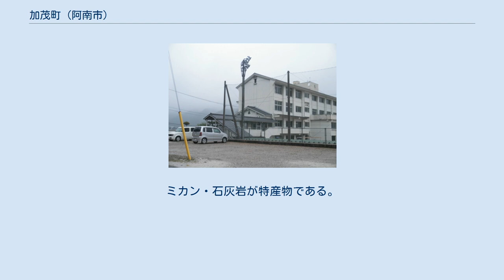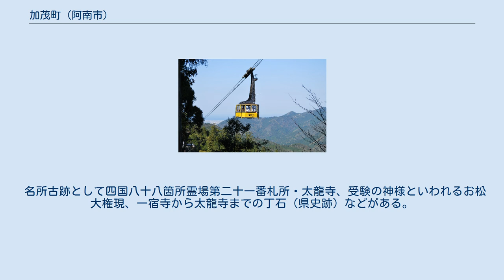加茂町 (阿南市)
阿南市の町・字
日本 」 徳島県 」 阿南市 」 加茂町 加茂町（かもちょう）は、徳島県阿南市の町名。
2014年3月現在の人口は490人、世帯数は172世帯。
 当地内の集落 字前田で撮影 阿南市の西部、那賀川の右岸に位置。
北は深瀬町、西は水井町、東は吉井町、南は阿瀬比町および那賀郡那賀町中山・同町和食郷に接する。
ミカン・石灰岩が特産物である。
 那賀川沿いの平地ではビニールハウスによる野菜の促成栽培、山間部ではミカン栽培が行われ、加茂谷川沿いを通る徳島県道28号阿南小松島線の周辺は石灰製造所が目立つ。
 名所古跡として四国八十八箇所霊場第二十一番札所・太龍寺、受験の神様といわれるお松大権現、一宿寺から太龍寺までの丁石（県史跡）などがある。
当地は旧加茂谷村の中心地である。
 太龍寺山 江戸期から町村制の施行された明治22年にかけては那西郡および那賀郡の村であった。
寛文4年より那賀郡に属す。
 明治22年に同郡加茂谷村の大字となった。
昭和30年より富岡町の大字となる。
昭和33年に阿南市が誕生し、現在の町名となる。
 太龍寺ロープウェイ 太龍寺駅 徳島バス阿南 県道